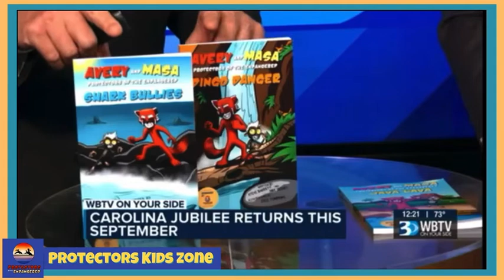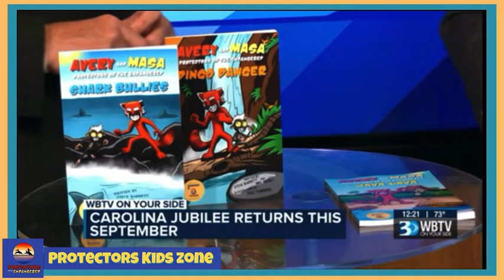WBTV Charlotte/Carolina Jubilee Kids Zone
North Carolina Protectors! We are proud to be a protecting sponsor of the @carolinafarmtrust @jubileecarolina KIDS ZONE!

Join us September 16 & 17 at Van Hoy Farms, Harmony NC for fun activities, arts and crafts, live readings, and so much more!

Every young Protector gets a free copy of an @averyandmasa adventure book! Educate. Entertain. Protect.